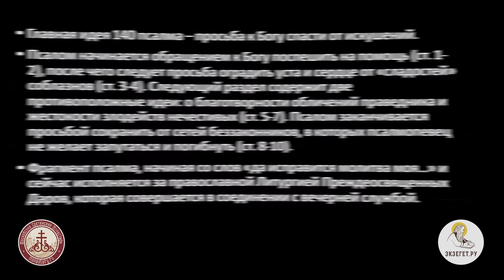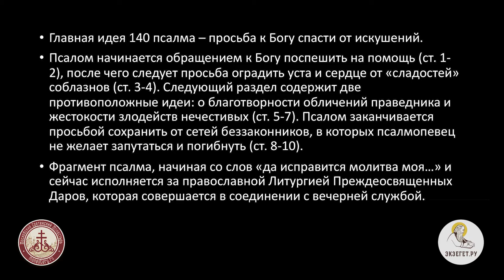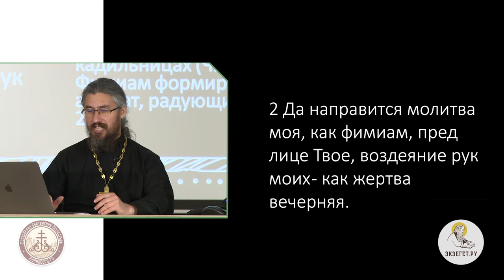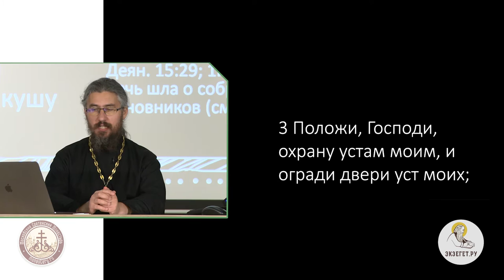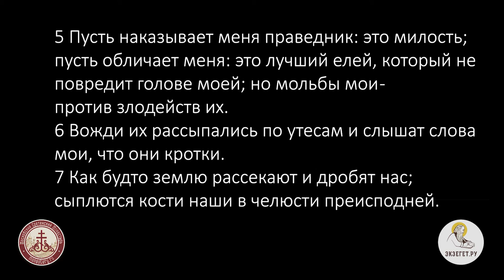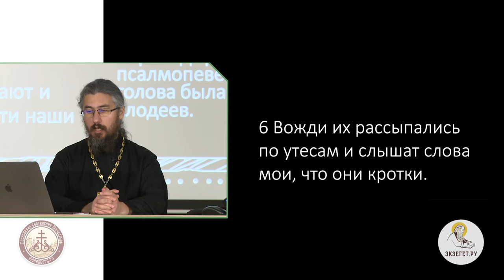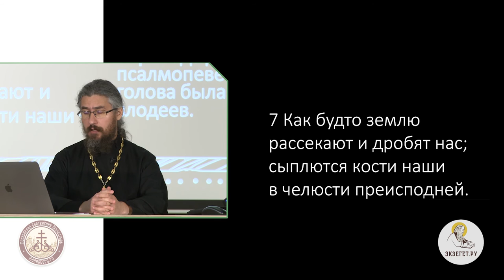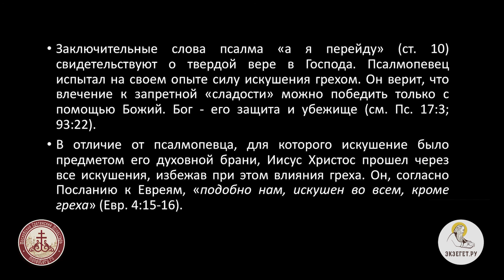Псалтирь. Псалом 140. Иеромонах Ириней (Пиковский).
Главная идея данного псалма - просьба к Богу спасти от искушений.
Псалом начинается обращением к Богу поспешить на помощь, после чего следует просьба оградить уста и сердце от "сладостей" соблазнов. Следующий раздел содержит две противоположные идеи: о благотворности обличений праведника и жестокости злодейств нечестивых. Псалом заканчивается просьбой сохранить от сетей беззаконников, в которых псалмопевец не желает запутаться и погибнуть.